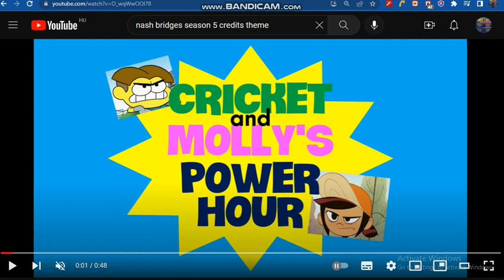Tema koneci "Cricket And Molly's Power Hour" (Integra WAM) de Nash Out Bridges (NBTGold HD) 1080p